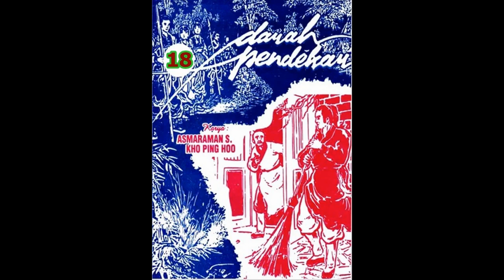Seri Cerita Silat D*RAH PENDEKAR JILID 18